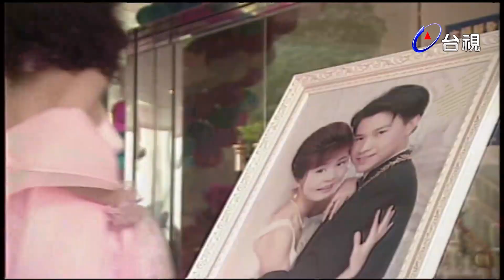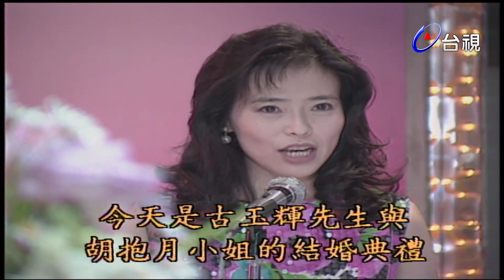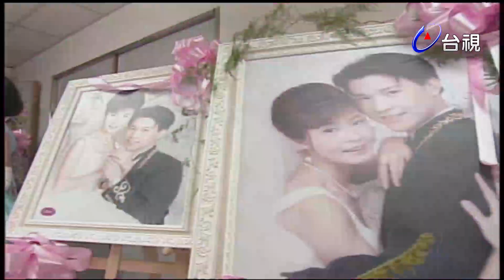燕雙飛 第 22 集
華開妍、華承妍是一對如花似玉的雙胞胎姊妹，她們倆人所到之處，都是引人注目的焦點。說起這對姊妹的令人注目，不只因為她們是一對漂亮的雙胞胎，此外也因為她們性格上有趣的不同，姊姊開妍冷靜、理智，呈現知性的美，要想在頭腦上勝過她談何容易。妹妹承妍善良、活潑，如稚子般天真，她的愛心就連麻木的人也深受感動，這樣的一對姊妹花任誰見了都要讚嘆造物者的神奇，怎麼如此活靈活現的將理性與感性之美，化現在一對雙胞胎身上。在眾人驚羨的目光下，開妍、承妍姊妹有著一絲少為人知的傷心缺憾，那就是她們的父親早年因懷疑第三者介入婚姻，而與妻子鬧得不可開交終至離異，使得這對姊妹不幸地失去了父親的庇蔭，僅只在母親的呵護下長大，由於這段坎坷成長路，所以開妍與母親、妹妹的感情遠超過血比水濃所能形容，而是如她說的不但是一條心，靈魂也只有一個。一日，結束帶學生的春假旅行回來，開妍竟然發現母親離她們而去，所住的房子也已被法院查封，開妍手握牡親留言茫然失措。華得實姊妹的父親來了，她希望接姊妹回去同住，彌補這許多年缺失的父愛，但是沒想到遭受開妍爆烈的爭執，得實怒急攻心昏倒，姊妹二人懷著歉意，終於答應住到她們父親的家。在父親家裡，姊妹與父親的再婚妻子呂示梅、及她的兩個兒子藍天問、藍天語共處一個屋簷下，藍氏兄弟對華家姊妹倒很友善，只是華家姊妹，承妍忙著和展以恩狂熱的戀愛，而開妍又極端的拒男人於千里之外，所以呢，望著這對吸引人的姊妹花，藍氏兄弟也只有興嘆的份兒。

演員:涂善妮 蕭薔 陳俊生 林健寰 施羽 尹寶蓮 王道 田文仲 沈雪珍 林建華 林葉亭 金石張之潔 張婉怡 張瑞竹 梁修身 梁修治 陳莎莉 黃仲崑 黃仲齊 黃淳 楊大維 葛小寶 葛蕾 劉夢燕